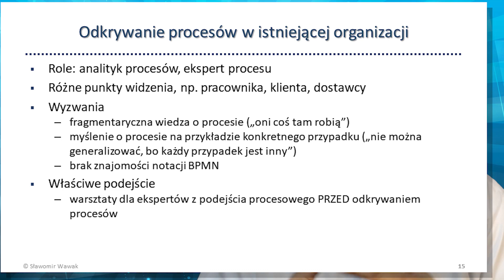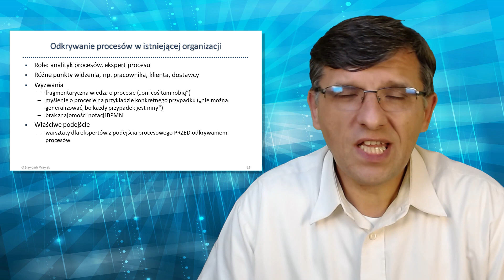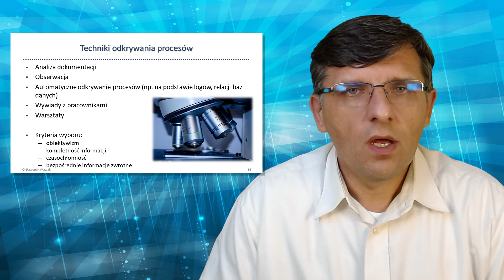Odkrywanie procesów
To druga część odcinka o identyfikacji procesów. Tu skupiam się na technikach pozyskania informacji o procesach zachodzących w organizacji.

Źródła:
- Dumas, M., La Rosa, M., Mendling, J., & Reijers, H. A. (2018). Fundamentals of Business Process Management (2nd ed. 2018). Springer Berlin Heidelberg : Imprint: Springer.
- Rosemann, M., & vom Brocke, J. (Eds.). (2015). Handbook on Business Process Management 1: Introduction, Methods, and Information Systems (2nd ed. 2015). Springer Berlin Heidelberg : Imprint: Springer.
- vom Brocke, J., & Rosemann, M. (Eds.). (2015). Handbook on Business Process Management 2: Strategic Alignment, Governance, People and Culture. Springer Berlin Heidelberg.